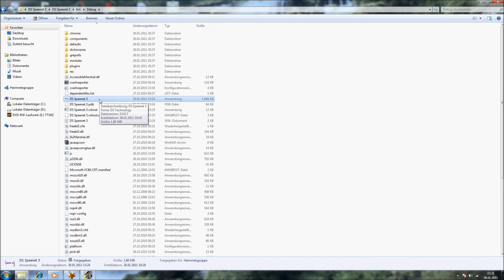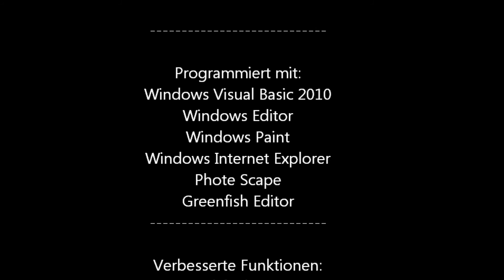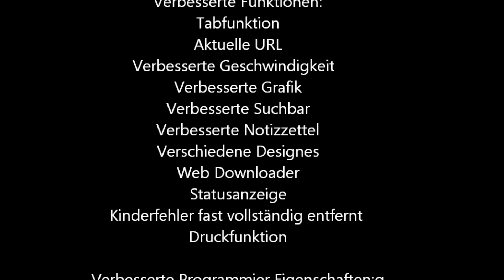Speent 3 Vorschau Youtube.wmv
Speenet Browser
Er ist schneller als jeder anderer.
Wenn viele Leute ihn gut finden, werde ich ihn hochladen.